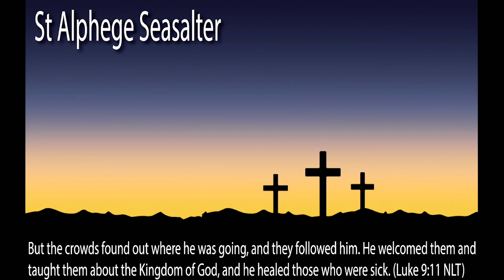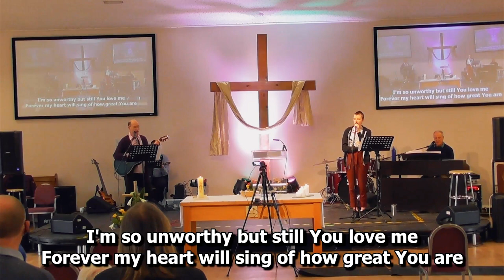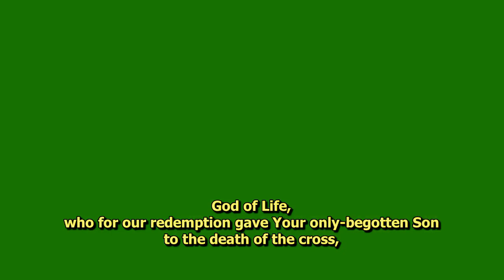St Alphege Seasalter 18th April 2021